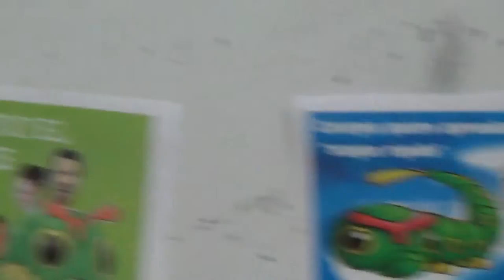Evolución - Ataque rápido 00322 Juegos Motores